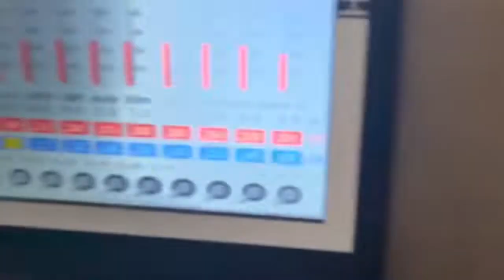Nylon sheet extrusion line @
@plastic sheet extruder @nylon sheet extrusion